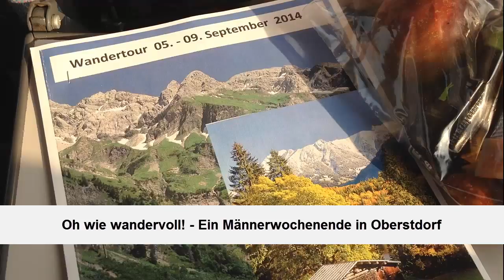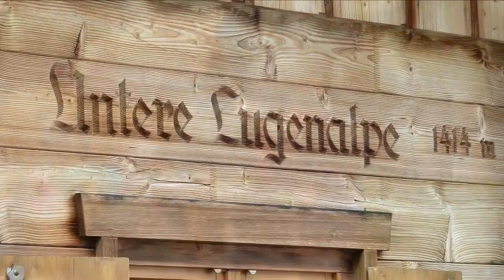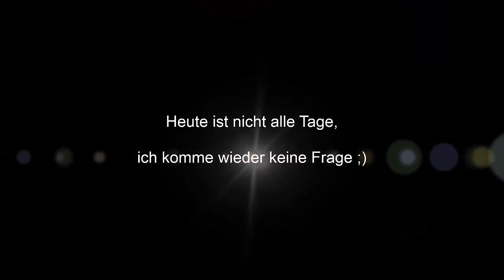Oh wie wandervoll! - Ein Männerwochenende in Oberstdorf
Wenn “Flachlandtiroler“ in die Berge fahren, na dann kann man(n) was erleben ;)
In diesem Video zeige ich euch ein paar Impressionen von einem verlängerten Wanderwochenende mit Freunden in Oberstdorf. Nach dem „einlaufen“ am ersten Tage, hatten mir die rund 1600 Höhenmeter (auf und ab) am zweiten Tag so ziemlich zugesetzt, sodass ich am letzten Tage lieber im Tal - und für mich allein -  unterwegs war. Aber schaut doch selbst, wie es mir ergangen ist.

Dieses Mal grüße ich respektvoll die Bergvagabunden ;)

und meine Wanderfreunde aus Hamburg und Umgebung (es waren echt schöne Tage mit euch)

Auch schon dieses Video gesehen?

“Auf Videosehen“ und “kiek mol wedder in“ sagt  – Willem aus Hamburg

Kamera: iPhone4

Schnitt: Camtasia & Windows Movie Maker

"D'Neuneralm -  Musi-Almgruß" verwaltet von: Rebeat Digital GmbH